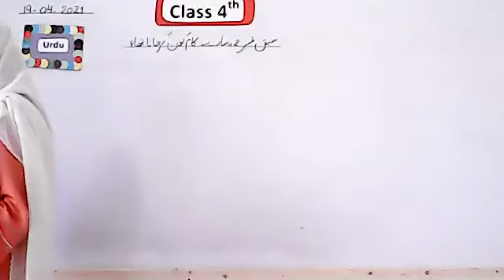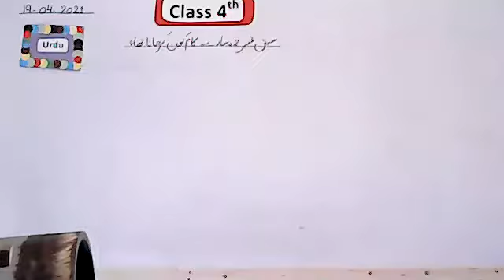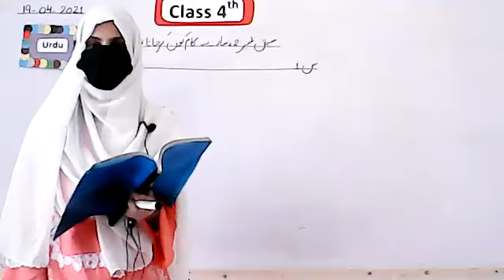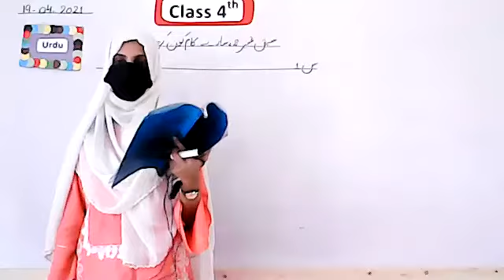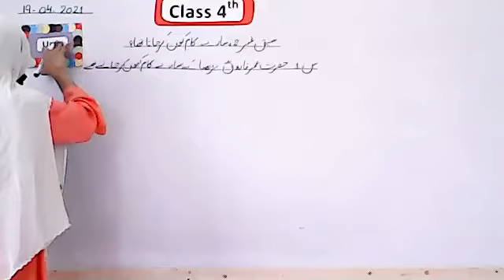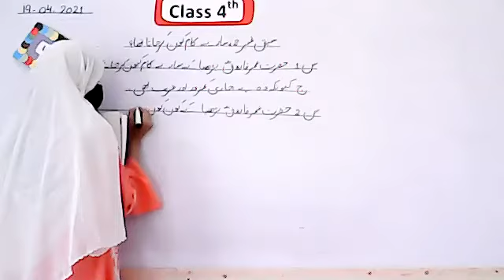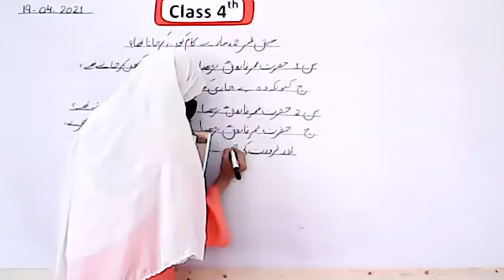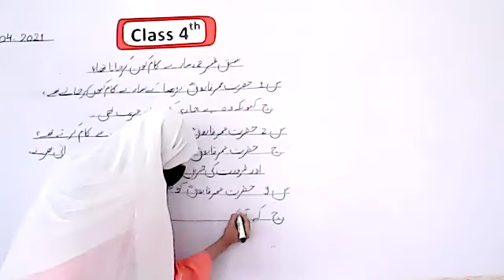Urdu class 4th 19-02-21